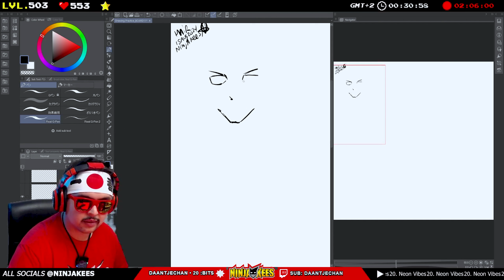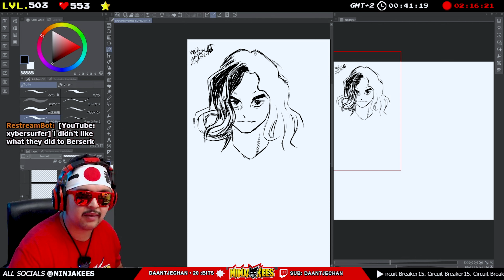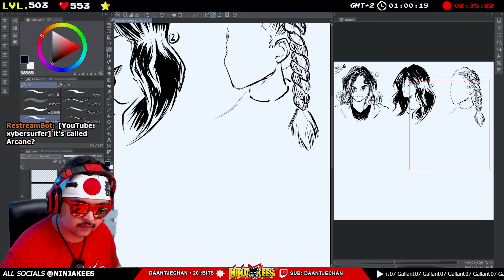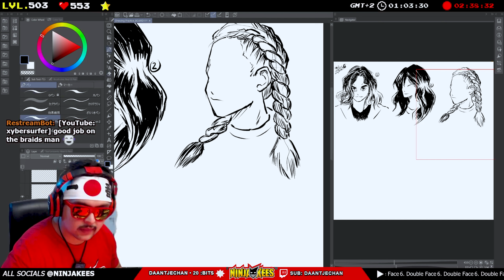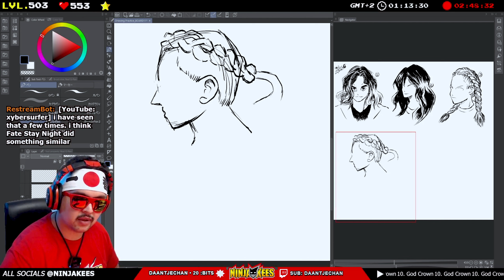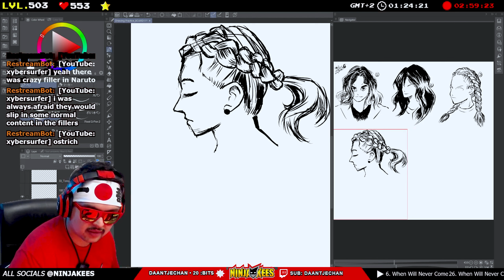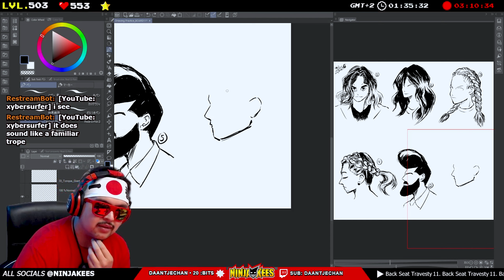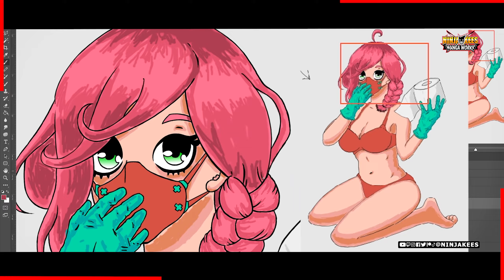Drawing Hair for 1 Hour Manga Challenge! #32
I spent an hour drawing hair for the manga challenge to sharpen my manga and overall drawing skills. The goal isn't perfection—it's about practice and improvement. Focusing on hair helps build discipline and enhances your ability to capture various details of the human form, leveling up your skills with consistent effort.

I MADE A MANGA! IT'S CALLED PARTY TIME!!!
THANK YOU SO MUCH! It means allot!

NINJABOX! ishhh! DIGITALLY!
- Ninjakees